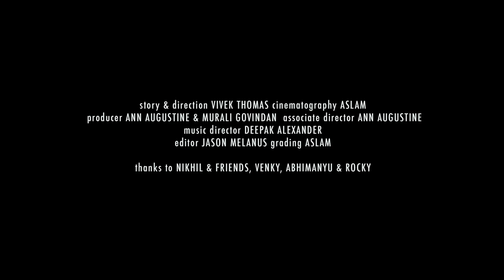A Gunny Bag for an Umbrella - Short Film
Directed by Vivek George Thomas
Poduced by Ann Augustine